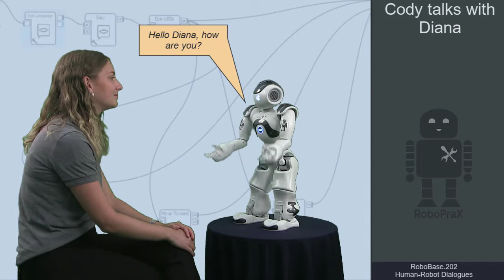RoboBase.202 - Human-Robot Dialogues